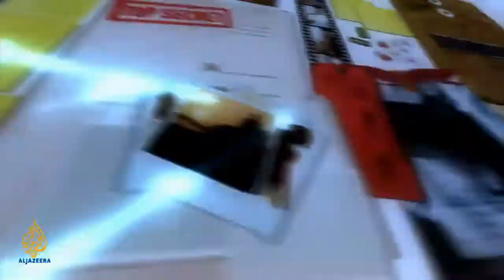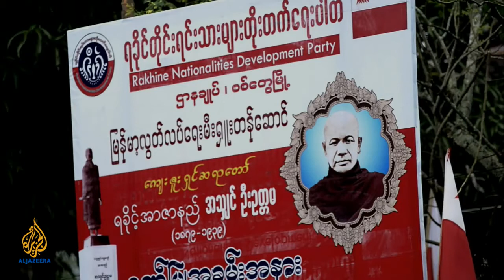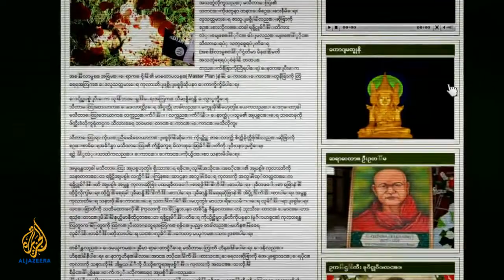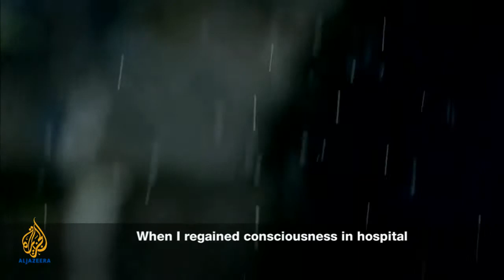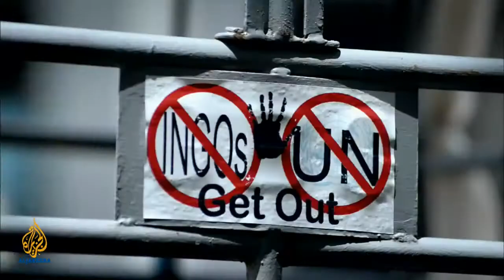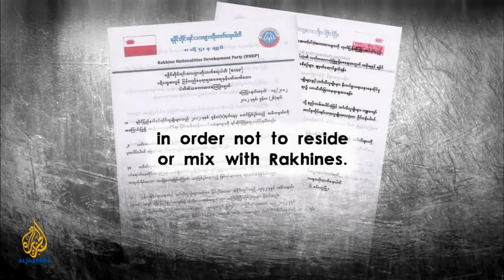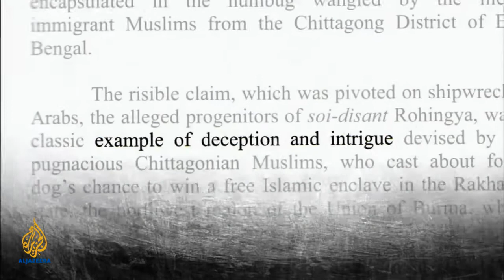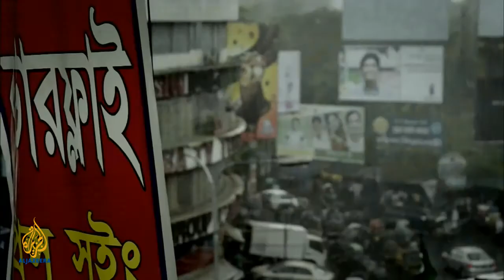Al Jazeera Investigates The Hidden Genocide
The truth always prevails!!!